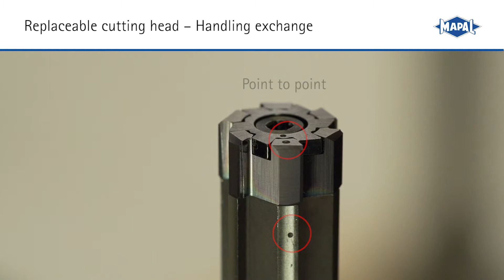Replaceable cutting head | Handling assembly | Reaming & Fine boring | MAPAL Dr. Kress KG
Precision tools for reaming and fine boring of bores are the core competence of MAPAL.

The company is continuing to write its success story related to this area that started with the "original reamer" in 1954.

Thanks to decades of experiences and continuous further development and optimisation, MAPAL can offer its customers the optimum tooling solution, perfectly tailored to the complexity of the machining operation and the precision requirements.

Next to tailor-made custom solutions, MAPAL offers a broad standard programme of tools for reaming and fine boring.